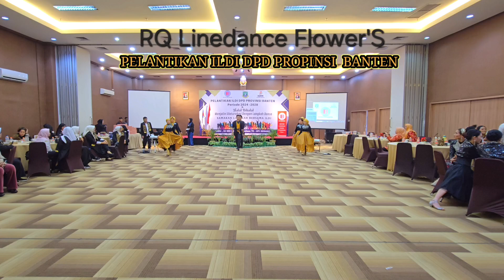RQ Linedance Flower'S live Perform at PELANTIKAN ILDI DPD PROVINSI BANTEN